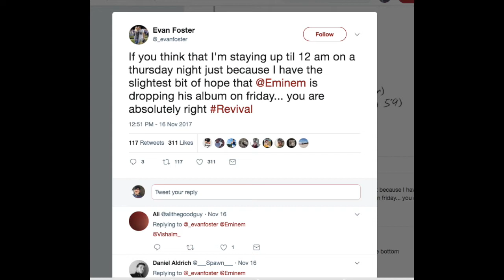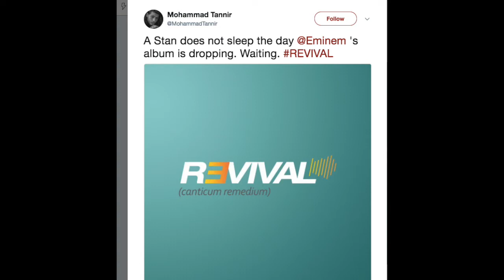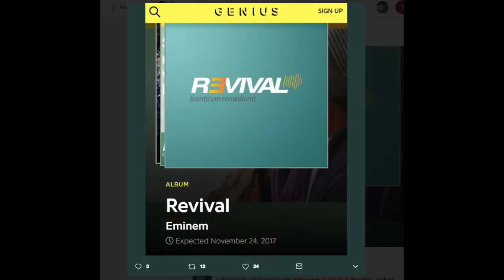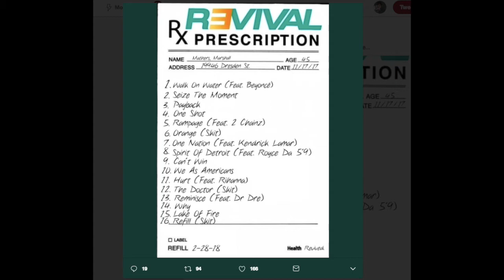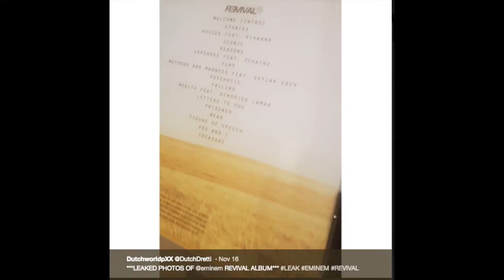LIFE IS PAIN WHEN YOU'RE AN EMINEM FAN...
Eminem’s upcoming album “Revival” failed to drop on the widely expected release date of November 17. As an Eminem fan, I'm tired of waiting and I want to address our concerns to Mr. Mathers himself...